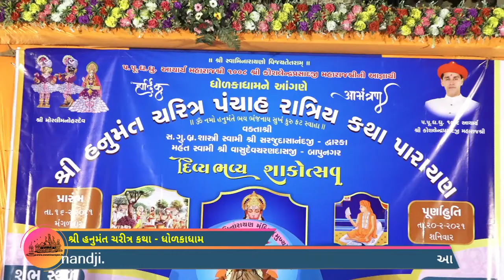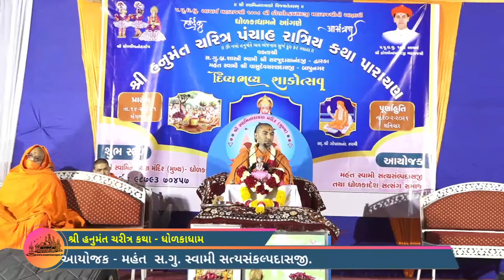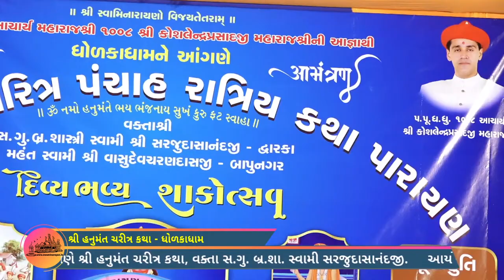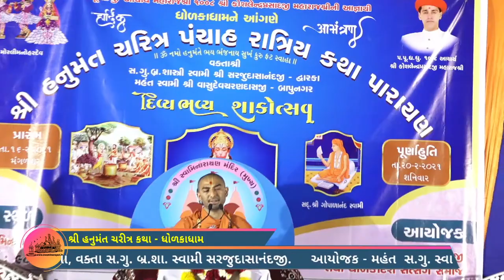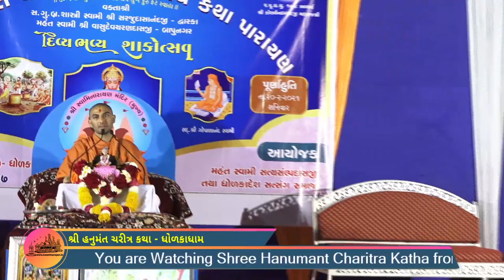1 Dholka Mandir - Shree Hanuman Charitra Katha Parayan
Shree Swaminarayan Mandir Dholka will be hosting Shree Hanuman Charitra Ratri Katha Parayan from Tuesday 16th February to Saturday 20th February 2021.

Katha (Scripture):Shree Hanuman Charitra
Vakta (Narrator): S.G. Swami Sarjudasnandji & S.G. Vasudevcharandasji